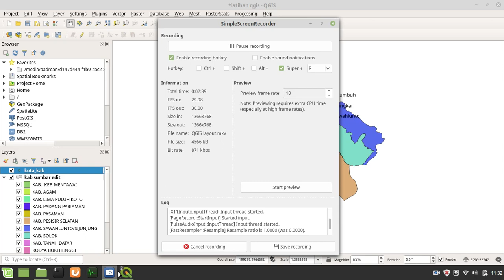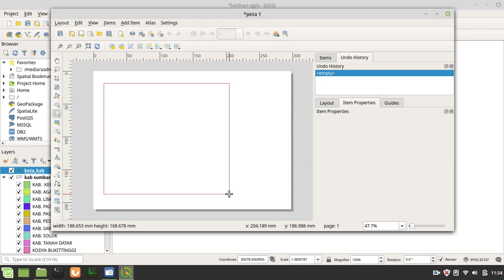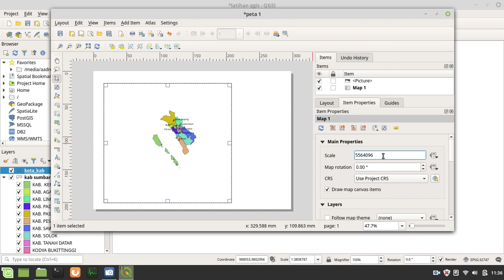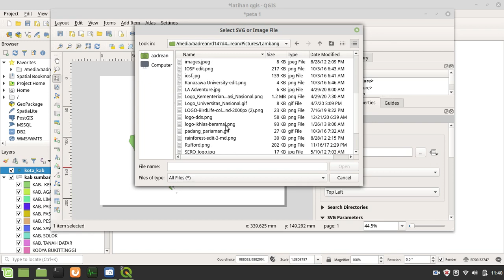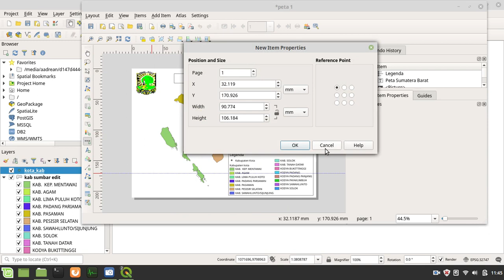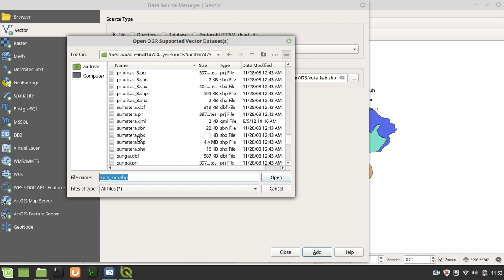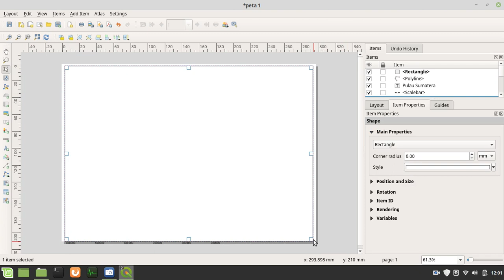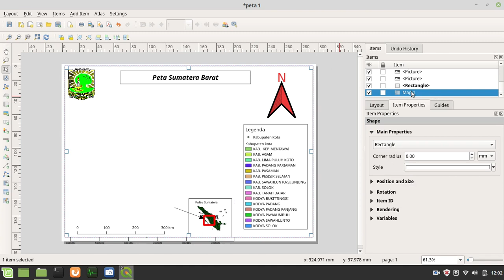QGIS | me-layout peta